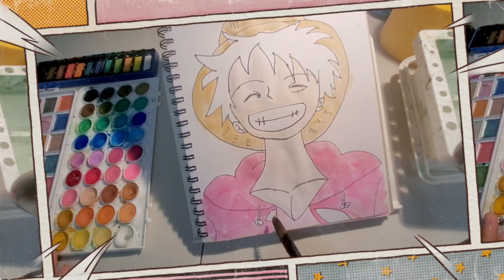Monkey D. Luffy, One piece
Hello all

I show you how I draw Monkey D. Luffy character from One Piece and color it